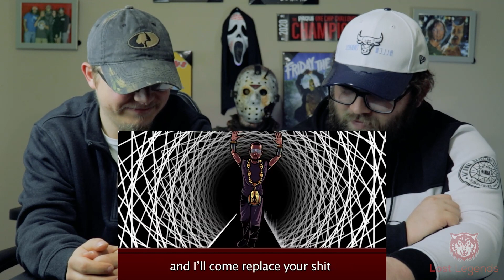Freshy Kanal - Taylor Swift Vs. Kanye West (Bonus Rap Battle) [REACTION]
Want to send us something to be unboxed for you on the channel?
Lost Legends TV
Attalla, AL 35954

And even more playlist on our channel page!